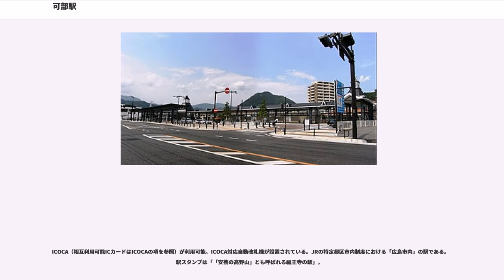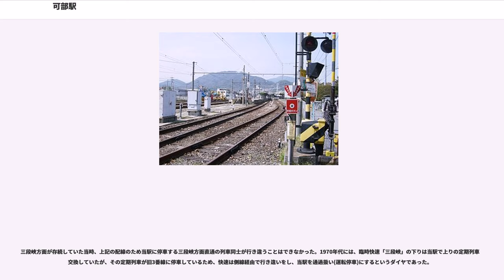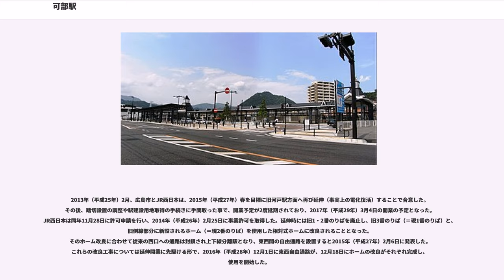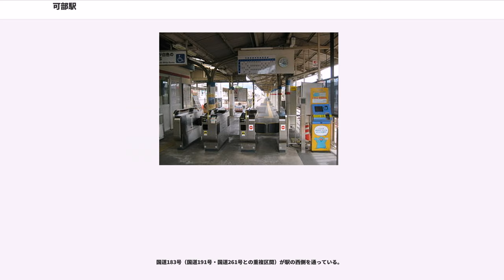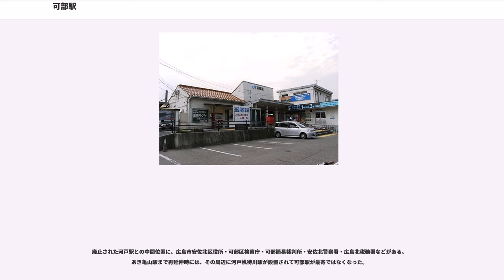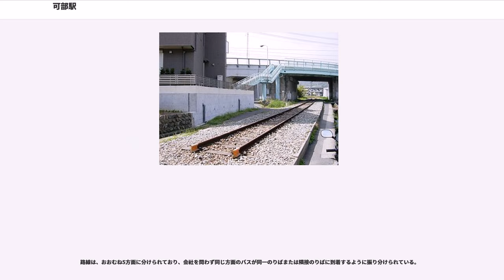可部駅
可部駅（かべえき）は、広島県広島市安佐北区可部二丁目にある、西日本旅客鉄道（JR西日本）可部線の駅。2003年（平成15年）12月1日から2017年（平成29年）3月3日までの13年3ヶ月の間は、同線の終着駅であった。

かつては、可部線の電化区間と非電化区間の境界駅であったが、非電化区間が2003年（平成15年）11月30日限りで廃止され、一時は終着駅となった。しかし、2017年（平成29年）3月4日に可部線の当駅 - あき亀山駅間が開業した事により、再び途中駅となった。

ICOCA（相互利用可能ICカードはICOCAの項を参照）が利用可能。ICOCA対応自動改札機が設置されている。JRの特定都区市内制度における「広島市内」の駅である。駅スタンプは「「安芸の高野山」とも呼ばれる福王寺の駅」。

直営駅。駅構内には可部線全線の保守・運営を管轄していた可部鉄道部があったが、2006年（平成18年）6月30日をもって廃止された。この組織変更により可部線内の各駅の管理権限は西広島駅に移されていたが、2010年（平成22年）7月1日より当駅が管理駅として可部線内の各駅（横川駅を除く）を再び管轄するようになった。

あき亀山駅への延伸開業までは、2番のりばからも横川方面の列車が発車し、夜間留置が行われていた。なお、1番のりばと2番のりばはそれぞれ改札口が独立しており、改札内ではつながっていない。

2016年（平成28年）12月17日までは、単式ホーム1面1線(旧1番のりば)と島式ホーム1面2線(旧2・3番のりば)を持つ地上駅であった。可部線延伸のための駅改良に際し、島式ホームの片側であった旧3番のりばが改称され、現在の1番のりばとなった。なお現在の2番のりばは、駅改良前にはホームのない側線であった旧4番線にホームを新設して設けられたものである。

駅改良直前の時期には、大半の列車は旧2番のりばから発車していたが、朝晩の一部の列車は旧1番のりばや旧3番のりばから発車するものもあった。なお三段峡方面廃止前から旧3番のりばにも架線があり、電車の入線も可能であった。

旧3番のりばは当駅において三段峡方面につながる唯一の旅客ホームであったため、主に三段峡方面ゆき、および三段峡方面から当駅を直通する広島方面ゆき列車の発着に使用された。旧1・2番のりばは頭端式であったため、広島方面への折り返し専用であった。旧3番線は構内北端で保線用車両留置線2本を北に向け分岐していた。旧3番線の外側にはホームのない側線(旧4番線)があり、構内両端で旧3番線に合流していた。かつては、さらに外側にも側線があった。

三段峡方面が存続していた当時、上記の配線のため当駅に停車する三段峡方面直通の列車同士が行き違うことはできなかった。1970年代には、臨時快速「三段峡」の下りは当駅で上りの定期列車と交換していたが、その定期列車が旧3番線に停車しているため、快速は側線経由で行き違いをし、当駅を通過扱い(運転停車)にするというダイヤであった。

三段峡方面廃止後、旧3番線は、前述の保線用車両留置線を分岐し、外側の側線を合流して構内から少し北に伸びたところ（国道54号のオーバークロス手前）で車止めが設置され、途切れていた（写真参照）。このため、旧3番のりばに列車が到着する場合は万一の過走事故防止のため構内踏切（列車停車位置より北側にある）が作動したが、実際に構内踏切部分の線路まで営業用列車が進入することはなかった。

当駅の手前には場内信号機が2基設置されていた。三段峡方面が存在した当時の名残で、旧3番線が本線扱いとなっており高い位置に信号機が設置されていた。旧1・2番線用の信号機は低い位置に設置され共通で副本線扱いとなっており、その下に進路表示機が付属していた。副本線用場内信号機が「黄」を現示している場合は付属の進路表示機に数字で「1」または「2」が表示され、到着番線を指示していた。

2013年（平成25年）2月、広島市とJR西日本は、2015年（平成27年）春を目標に旧河戸駅方面へ再び延伸（事実上の電化復活）することで合意した。その後、踏切設置の調整や駅建設用地取得の手続きに手間取った事で、開業予定が2度延期されており、2017年（平成29年）3月4日の開業の予定となった。JR西日本は同年11月28日に許可申請を行い、2014年（平成26年）2月...